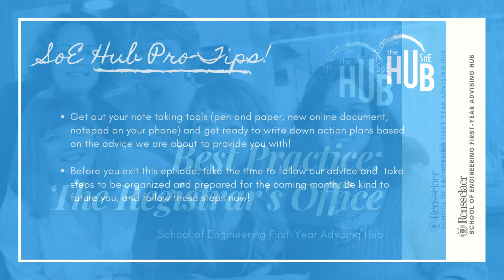Transfer Credits | The Hidden Curriculum, Episode 5